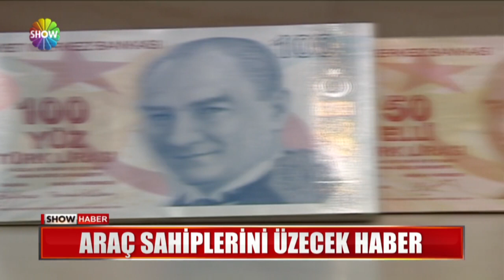MTV'ye yüzde 40 zam geldi!